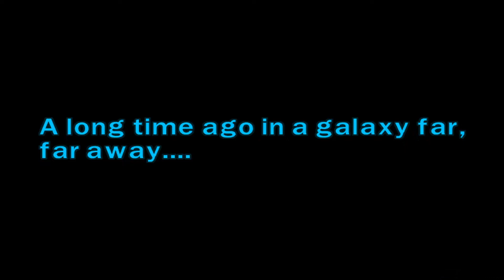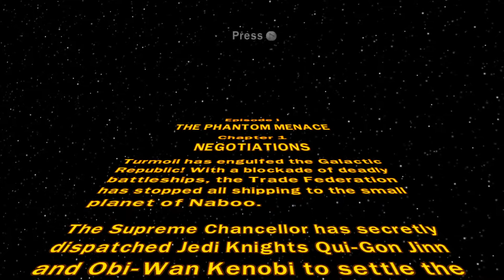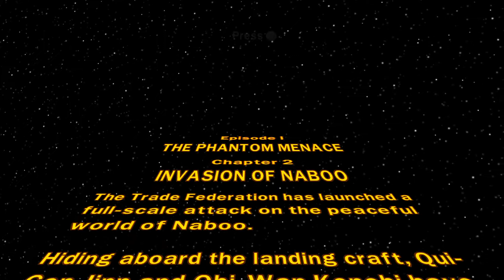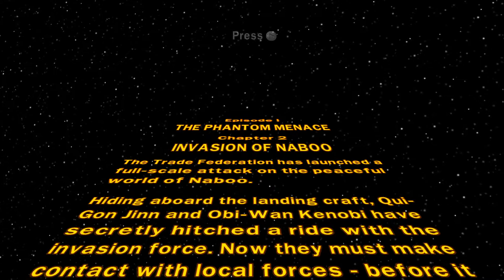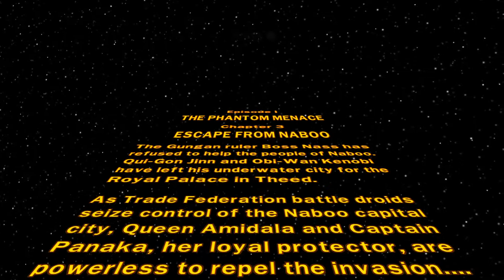LEGO® Star Wars™ The Complete Saga Episode 1 Part 1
Welcome to my playthrough of Lego Star Wars The Complete Saga! In this video I will be playing through The Phantom Menace Chapters 1-3.